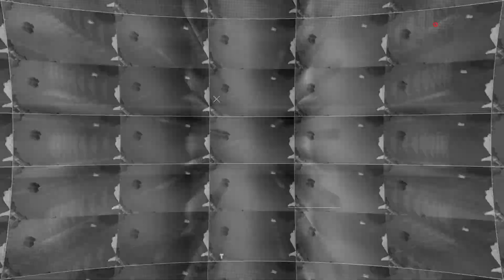RIVERSPORT Swiftwater Championship Sponsor Video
Coming this year is the biggest Swiftwater Rescue Training Conference ever hosted at the premier swiftwater training facility in the United States - RIVERSPORT in Oklahoma City, Oklahoma.  The conference will attract first responders from across America August 30 through September 1.

RIVERSPORT will leverage the state-of-the-art whitewater rapids facility to provide an educational experience culminating  in the opportunity for first responders to compete in the first annual Riversport Swiftwater Rescue Championship on September 2, 2022.

This televised, spectator-friendly competition will challenge the skills of first responders through thrilling events while highlighting the heroics required to save lives in the swiftwater emergencies threatening  communities across America.  First responders will compete for an opportunity to win prizes and awards for top individuals & teams - as well as bragging rights!